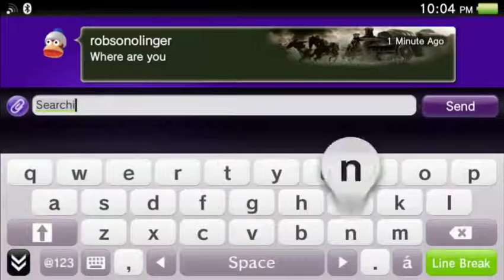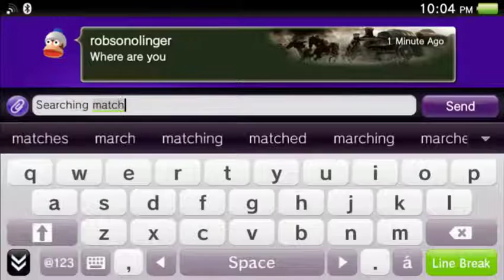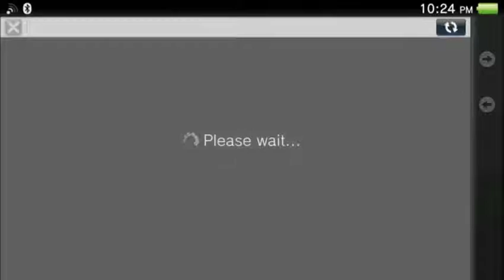Invokers Tournament Os Invokados Do Sanctuary 2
Members:
Robsonolinger (Leader)
Ervintanner8900
Gerinja (Me)

Opponents:
Mimebenetton
Jmenx
Kevin-play 1